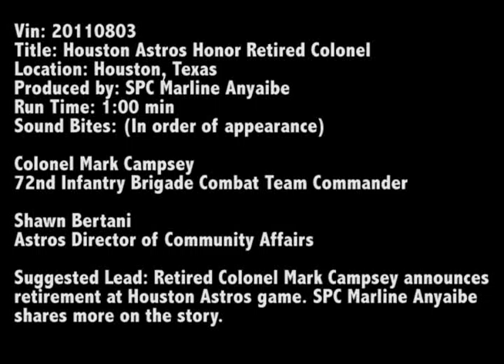National Guard officer honored with ceremonial first pitch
In this video segment released by the Texas Military Forces, Army National Guard Col. Mark Campsey visits Minute Maid Park to throw out the ceremonial first pitch in Houston, Texas, Wednesday, Aug. 3, 2011. The Houston Astros baseball club honored Col. Campsey with the gesture as part of his retirement from the Guard after more than 20 years of service. The last several years of his career were as the commander of Houston's 72nd Infantry Brigade Combat Team, and included leading the unit during its 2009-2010 deployment to Iraq, one of the largest deployments of the Texas Army National Guard since World War II. The Houston Astros regularly recognize and support service members and veterans as part of their operations. (Video/100th Mobile Public Affairs Detachment Texas Army National Guard Spc. Marline Anyaibe)